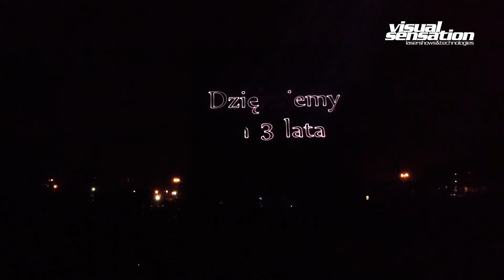3 urodziny Centrum Nowoczesności Młyn Wiedzy w Toruniu - grafika laserowa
Grafika laserowa podczas 3. urodzin Centrum Nowoczesności Młyn Wiedzy w Toruniu podczas, której została pokazana maszyna Goldberga.
Visual Sensation lasershows & technolgies Jarosław Nadolny